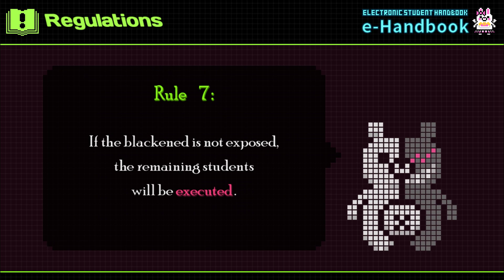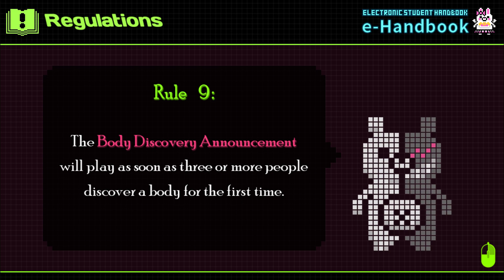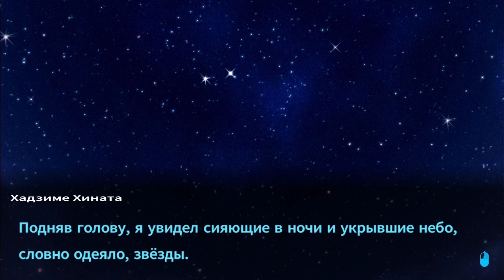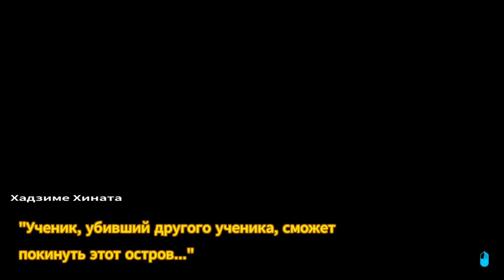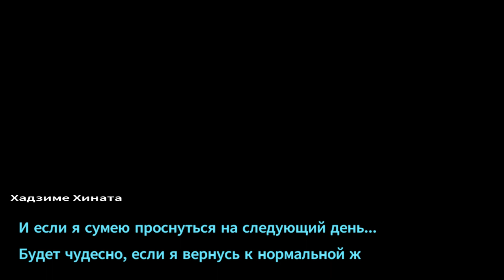ТАИНСТВЕННЫЙ ТАЙМЕР - Danganronpa 2: Goodbye Despair #5 (на русском)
Приветствую всех на своем канале, меня зовут Рицу, и сегодня мы продолжаем прохождение Dangaronpa 2: Goodbye Despair #5

Danganronpa (ダンガンロンパ) — серия игр и лайт-новелл, разрабатывающаяся и издающаяся Spike Chunsoft. Игра вращается вокруг студентов-мастеров в каком-либо деле на "Абсолютном" уровне, и с этим их взяли учится в Академию Пик Надежды. Однако, студенты были закрыты в школе, изолированы от окружающего мира и вынуждены убивать друг друга садистским медведем Монокумой.